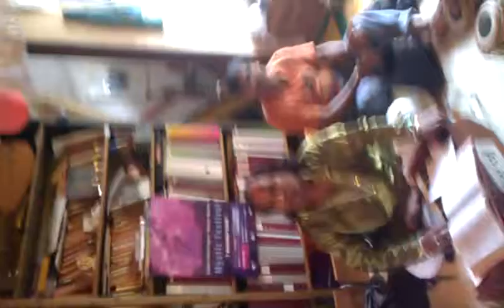Dam Mast Qalander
Very well known song, famous qawali